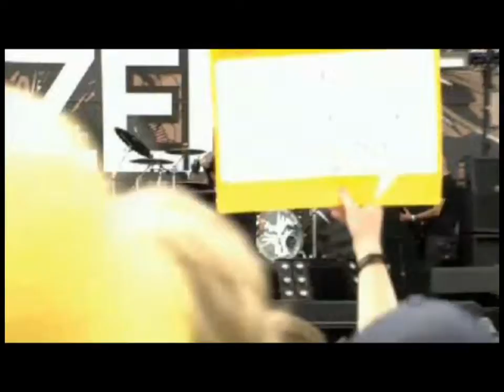CHANNEL ZERO - HELP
ONLY 1 MORE WEEK TILL WACKEN
CHANNEL ZERO = on the HEADBANGER STAGE from 20:45 till 21:30
BE THERE !!!

You saw : CHANNEL ZERO plays HELP live at WERCHTER 2010.